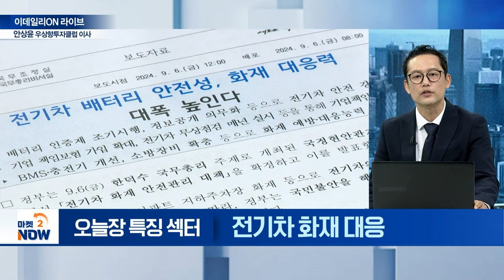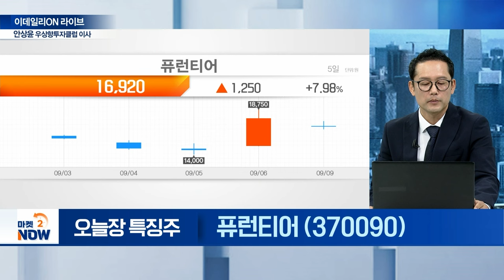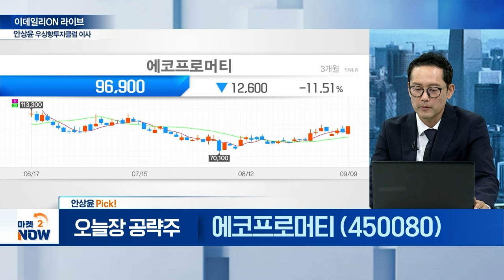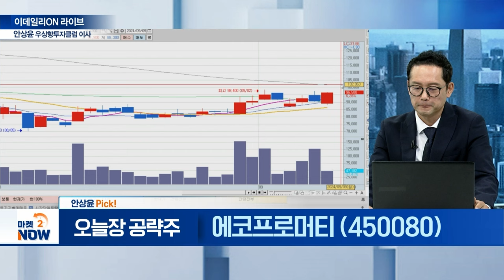파라텍,한컴라이프케어,TKG애강,퓨런티어,모트렉스,모바일어플라이언스,피피아이,드림시큐리티/ 안상윤 우상향투자클럽 이사 [이데일리ON 라이브] | Market Now 20240909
▶ 오늘장 특징 섹터①

▶ 오늘장 특징 섹터②

▶ 오늘장 특징 섹터③

▶ 안상윤 Pick!
에코프로머티(450080)
- 美 금리 인하 수혜
- 저가 매수 유입에 반등 관측